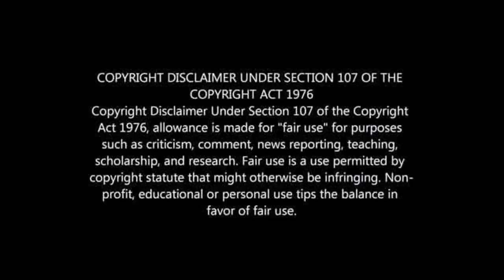WHO IS MAMELODI SUNDOWNS NEW PRESIDENT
MEET SUNDOWNS NEW PRESIDENT TLHOPIE MOTSEPE